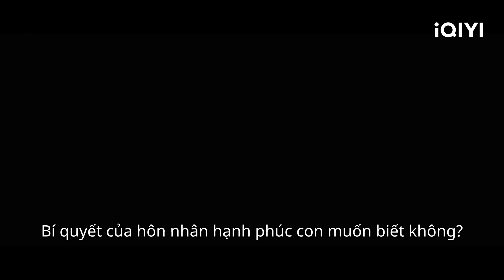Cô ấy và người chồng hoàn hảo của cô ấy | Định Luật 80/20 Của Tình Yêu Trailer | iQIYI Vietnam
Diên viên chính: Dương Mịch, Hứa Khải
Miêu tả: Nữ luật sư độc thân Tần Thi một lòng theo đuổi sự nghiệp, nhưng luôn bị bố mẹ thúc giục lập gia đình. Lúc này, văn phòng luật sư hàng đầu Thành & Tuệ công khai tuyển nhân sự vào Ban Hôn nhân và Gia đình, chỉ chấp nhận những ứng viên đã kết hôn. Tần Văn Vũ - anh trai thứ của Tần Thi là một chuyên viên tuyển dụng không hề đáng tin, chưa được sự đồng ý đã tự mình sửa tình trạng hôn nhân của Tần Thi thành “Đã kết hôn”, bịa ra một người chồng không hề tồn tại. Cứ thế Tần Thi được nhận vào làm việc mà không hay biết gì. Tần Thi biểu hiện xuất sắc, giành được sự tán thưởng của người thành lập văn phòng là Lão Kim. Trong bữa tiệc với bên đối tác, Lão Kim giới thiệu Tần Thi đủ tiêu chuẩn để đảm nhận vai trò luật sư cố vấn Hiệp hội Nữ doanh nhân. Tần Thi lúc này mới biết là mình “đã kết hôn”. Cô quyết định đưa mọi thứ về đúng trật tự, giải thích sự thật với Lão Kim. Lúc này “anh chồng” Dương Hoa đột nhiên xuất hiện. Anh nghe theo lời mẹ đến xem mắt với đối thủ cạnh tranh của Tần Thi. Dương Hoa tức giận vì bản thân “bị kết hôn”, nhưng trước sức ép bức hôn từ mẹ, anh không thể không tìm đến Tần Thi. Thế là hai con người không muốn kết hôn tìm đến nhau, phi ngay đến Cục Dân chính đăng ký, từ đó trở thành vợ chồng hợp pháp. Điều đáng nói là, bố mẹ hai bên cảm thấy hai người có gì đó không đúng lắm, lúc này bạn trai cũ của Tần Thi cũng vào văn phòng luật sư làm việc. Dưới bao nhiêu mối nguy vây quanh, tình cảm của Dương Hoa và Tần Thi ngày một đâm chồi nảy lộc, bất ngờ có được tình yêu và cùng nắm tay nhau hướng đến cuộc sống hạnh phúc, tốt đẹp.

Xem Thêm nhiều phim hay khác:
✨Phim Cổ Trang: